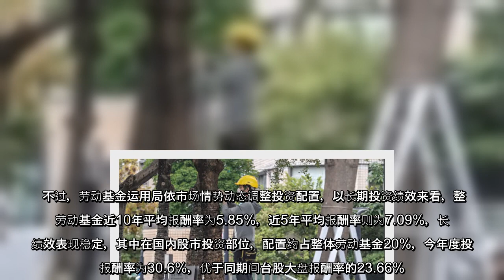劳动基金运用局指出，回顾去年金融市场，随各国疫苗施打普及，陆续开放防疫管制措施，加上持续实施财政与货币刺激政策，全球经济从109年的衰退谷底逐步复苏，然而通货膨胀问题、供应链紧绷及COVID-19新变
劳动基金运用局指出，回顾去年金融市场，随各国疫苗施打普及，陆续开放防疫管制措施，加上持续实施财政与货币刺激政策，全球经济从109年的衰退谷底逐步复苏，然而通货膨胀问题、供应链紧绷及COVID-19新变种病毒持续扩散，使得全球经济存在高度不确定性。
劳动基金运用局指出，回顾去年金融市场，随各国疫苗施打普及，陆续开放防疫管制措施，加上持续实施财政与货币刺激政策，全球经济从109年的衰退谷底逐步复苏，然而通货膨胀问题、供应链紧绷及COVID19新变种病毒持续扩散，使得全球经济存在高度不确定性